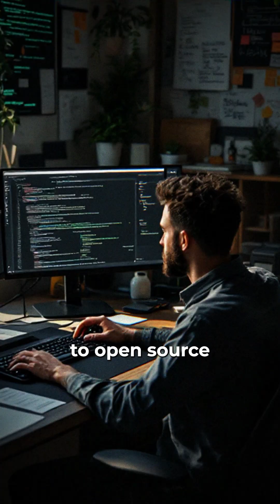GSoC 2025 | Skills 📚 Stipend 💰 Career 💼 Why you need to participate in GSoC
Want to crack Google Summer of Code (GSoC)? Here’s everything you need to know. GSoC is a global program that offers students the opportunity to contribute to open-source software development.

We also have a full comprehensive guide on everything about GSoC 2025.